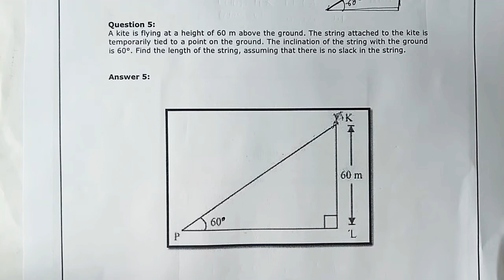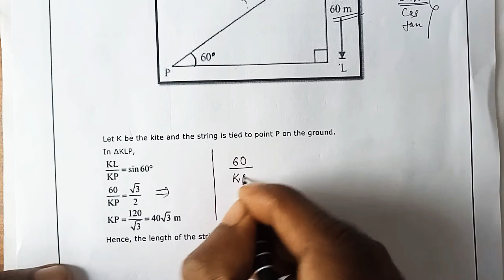A kite is flying at a height of 60m above the ground. the string attached to the kite | 10th NCERT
NCERT Mathematics
chapter 9  Some Applications of Trigonometry
Class 10th
Exercise 9.1
Question 5
A kite is flying at a height of 60m above the ground. The string attached to the kite is temporarily tired to a point on the ground. the inclination of the string with the ground is 6°. Find the length of the string, assuming that there is no slack in the string.